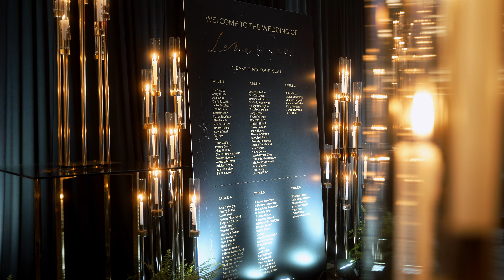Lena & Jeff - לכל מי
WEDDING VIDEOGRAPHY - ELEVATING MEMORIES TO ART THROUGH THE POETRY OF IMAGES.

A wedding day is a momentous occasion, a story of two hearts intertwining and pledging their love to one another. With every photograph and every frame of our video, we strive to capture the essence of your love story. From the first kiss to the last dance, we'll be there to capture every precious moment, preserving them for you to cherish forever.

With our team of skilled photographers and videographers, your wedding story will be told in a way that's both timeless and unforgettable.

VIDÉOGRAPHIE DE MARIAGE - ÉLÉVATION DES SOUVENIRS À L'ART À TRAVERS LA POÉSIE DES IMAGES.

Le jour d'un mariage est un moment important, l'histoire de deux cœurs qui s'entrelacent et s'engagent à s'aimer l'un l'autre. Avec chaque photo et chaque image de notre vidéo, nous nous efforçons de capturer l'essence de votre histoire d'amour. Du premier baiser à la dernière danse, nous serons là pour capturer chaque moment précieux et le préserver pour que vous puissiez le chérir à jamais.

Grâce à notre équipe de photographes et de vidéastes qualifiés, l'histoire de votre mariage sera racontée d'une manière à la fois intemporelle et inoubliable. Contactez-nous dès maintenant pour que nous puissions créer un chef-d'œuvre qui vous ramènera à votre journée spéciale à chaque vue.